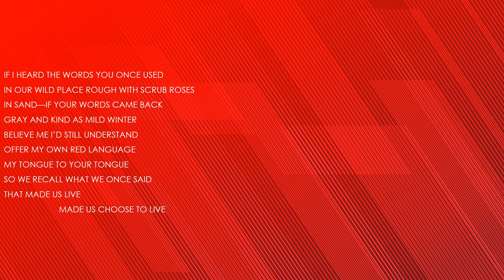"Red Language" by Heid E. Erdrich (Read by Kareem Badreddine)